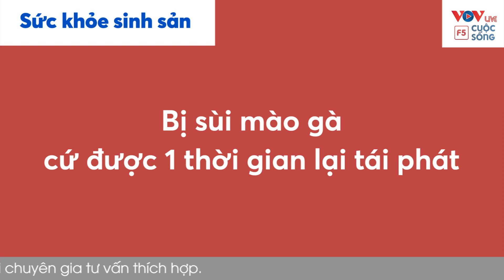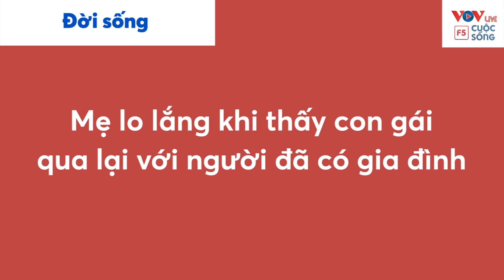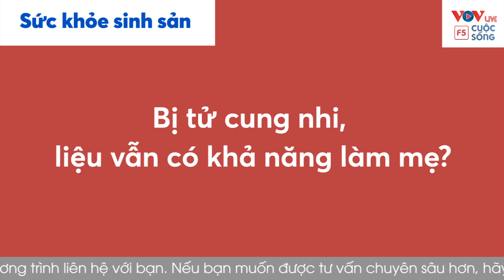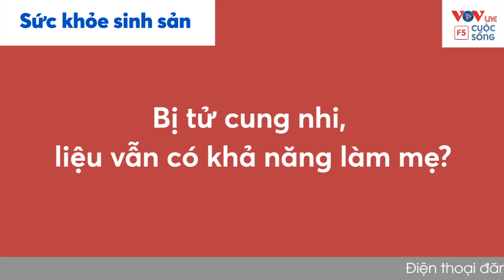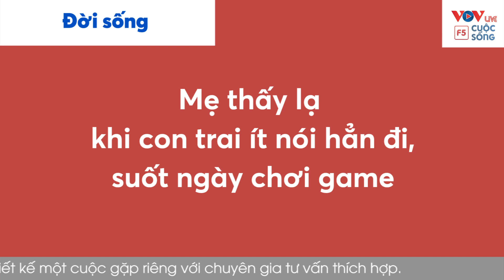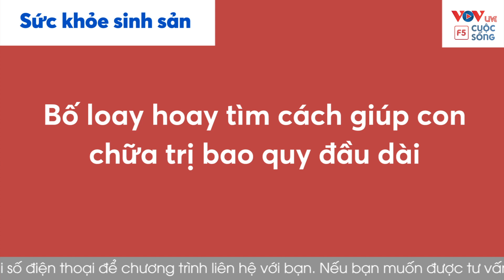Nghe lại Cửa Sổ Tình Yêu hôm nay 13-06-2021 | Tư Vấn Chuyện Thầm Kín | Tư Vấn Hôn Nhân Gia Đình